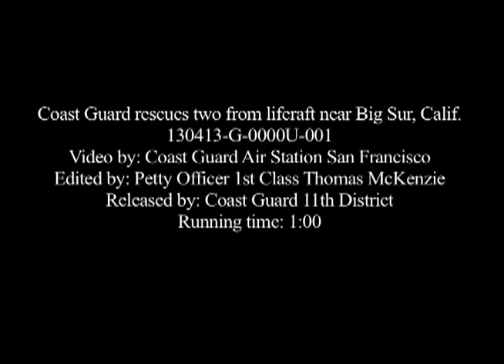Coast Guard Helicopter Rescues Four from Life Raft near Big Sur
Coast Guard Helicopter Rescues Four From Life Raft Near Big Sur, Calif. -- Video by Petty Officer 1st Class Thomas McKenzie | U.S. Coast Guard District 11 | Date: 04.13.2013 -- The Coast Guard rescued four people from a life raft when their vessel sank earlier today. The Coast Guard received a distress called from the tug Delta Captain at 2:55 p.m. Saturday and immediately launched rescue crews; a 47-foot Motor Life Boat from Station Monterey, the Coast Guard Cutter Sockeye -- an 87-foot Coastal Patrol Boat homeported in Bodega Bay -- and an HH-65 Dolphin rescue helicopter from Air Station San Francisco. The rescue helicopter crew located the survivors of the Delta Captain and deployed a rescue swimmer to hoist them aboard. All four were transported to shore in Monterey, and transferred to awaiting emergency medical technicians. There were no reports of injuries. The tug Delta Captain sank and may still be attached via towline to the barge. Coast Guard response crews are on scene and the recovery effort is underway. In addition, two tugs are en route to the scene to tow the barge. The Coast Guard and the Department of Fish and Wildlife Office of Spill Prevention and Response have set up an incident command post at Coast Guard Sector San Francisco, located on Yerba Buena Island.